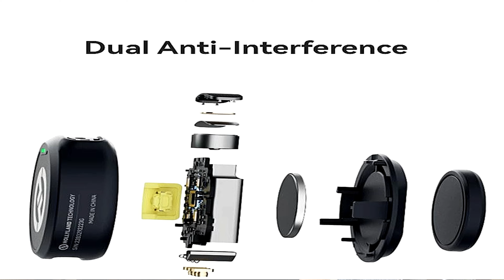MDFtravel Presenta | Hollyland Lark M2, i Migliori Microfoni wireless sotto i 200€ per audio da Pro!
Hollyland LARK M2

In questo video ti spiego in tono amatoriale come mai secondo me i microfoni wireless Lark M2 sono il miglior acquisto che tu possa fare.

Video Registrato con Iphone 15 pro MAX
Luci led
Ring Light